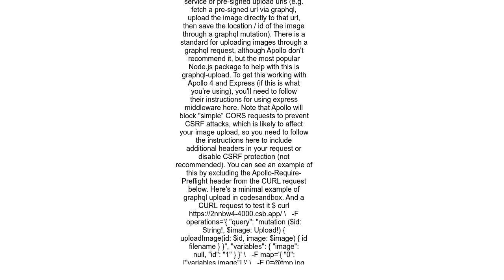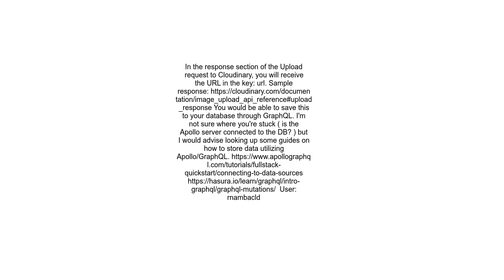How can I upload file in Apollo server V4